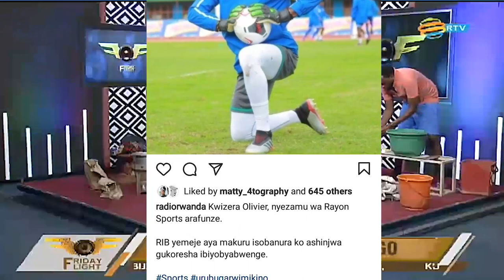Friday Flight//Anita ati nta Gikwe//Ifungwa rya Olivier Kwizera //Ubukwe bwa Chita//abakozi bo mungo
Fliday Flight yo kuwa 04/06/2021 - udushya nudukoryo twayiranze/ hashimwe abakozi bakorera mungo kukazi gakomeye mukora!